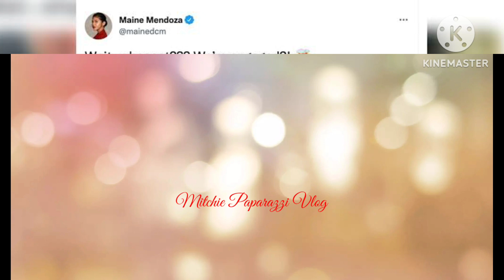🔴KAPAPASOK LANG! SIKRETO AT DETALYE SA KASALANG ARJO ATAYDE AT MAINE MENDOZA NABULGAR NA!